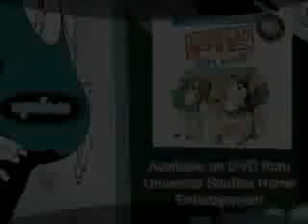Classy Movie - Going Wild with Beta House